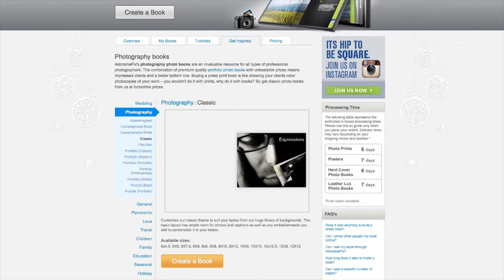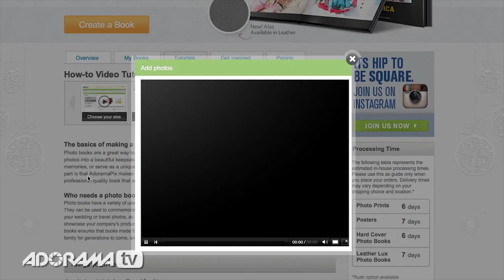Exploring the Creative Process, Getting the Shot with Corey Rich